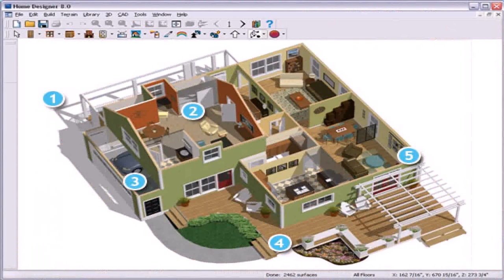Home Design Interior In India